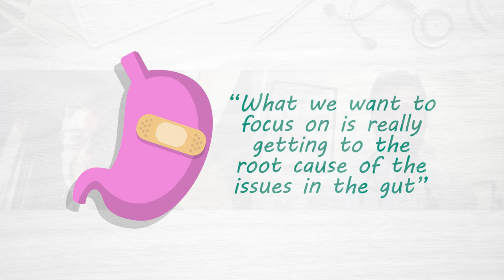Using the Elemental Diet for Gut Healing, Fatigue, and Autoimmunity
In this episode you’ll meet Juan who shares his testimonial for Elemental Heal.  Juan was diagnosed with infertility and an autoimmune arthritis condition.  Elemental Heal helped turn his life around, eliminate all of his symptoms, and his wife became pregnant!

The key to this testimonial and many others is that the Elemental Diet does not have to be a rigid “all or nothing” approach. You can use it as suggested for a two week protocol or use it as a hybrid with a small amount of easily digestible foods. Try Elemental Heal.

Have any questions? Ask away

Looking for more?